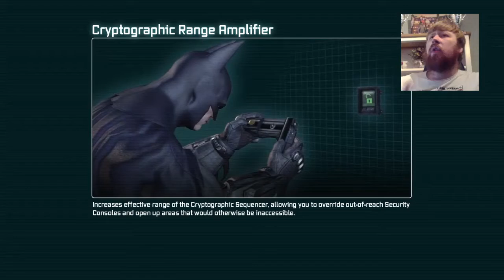Batman Arkham City (3) (no mic for some reason)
Hey sorry about this episode I may come back and try to do some tweaking to it in the future but unfortunately by the time I was aware of the issue some progress had been made so I couldn’t go back, apologies and I hope it never happens again -_-